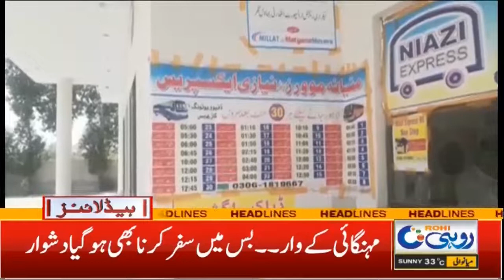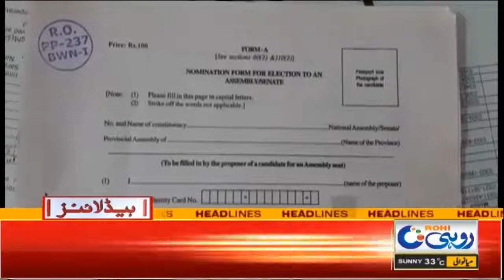Sui Gas Price Also Increase | 1am News Headlines | 05 June 2022 | Rohi